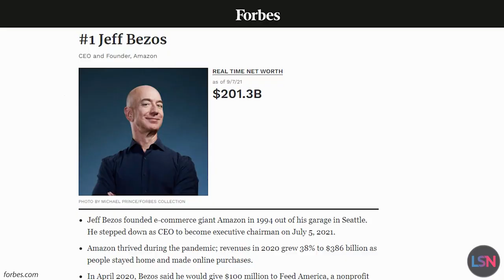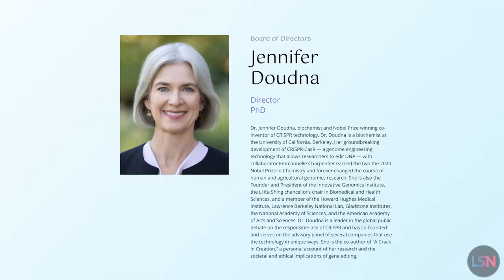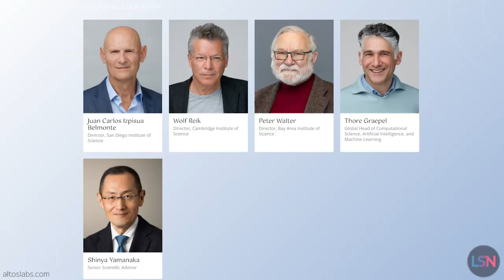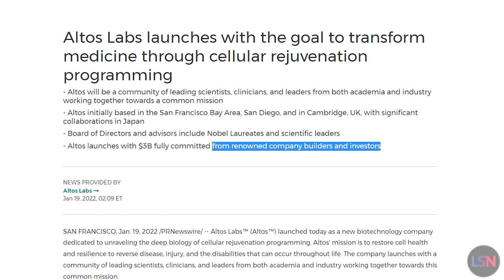Bezos-backed Altos Labs Exits Stealth with All-Star Team! What's Next?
We first told you about whispers of the (likely) Jeff Bezos-backed longevity company Altos Labs in September of 2021. Now they are exiting stealth mode and this secretive company is secret no more. They’ve announced billions in funding, and have used it to assemble an all-star team with the goal of reversing disease. But what's next?

Our episode in September told you that Altos Labs was backed by billionaires Jeff Bezos and Yuri Milner, and would have the goal of bringing cellular reprogramming to humans. Bezos and Milner were not mentioned in Altos Labs’ announcement press release, but it looks like their money may have been - Altos has stated that they have $3 Billion dollars in fully committed funding.

They’re putting this money to use right away, building an impressive team that includes Hal Barron, who will be leaving his post as the Chief Scientific Officer at pharmaceutical company GlaxoSmithKline to become the CEO of Altos Labs. Japanese scientist Shinya Yamanaka will serve as senior scientific advisor to Altos, which makes sense since the company is likely to make use of the Yamanaka factors that he helped pioneer, and which won him a Nobel Prize in 2012.

Jennifer Doudna, who is also a Nobel Prize winner for her work with CRISPR-Cas9 gene editing technology, will serve on the Board of Directors. PIs include Steve Horvath, the researcher known for developing the Horvath aging clock, and Morgan Levine, who is leaving her current role as director of the Yale University's School of Medicine’s Laboratory for Aging in Living Systems.

One lingering question is that, if billionaires Jeff Bezos and Yuri Milner are indeed linked to this company, as has been widely reported, why are they completely absent from the press release and website? The press release says that the funding is “from renowned company builders and investors”, but it doesn’t list any names. Is this a strategic decision, and Altos Labs is looking to downplay their involvement? If so, possible reasons could be so that the Bezos name and brand don’t overshadow the very important scientific work, or in hopes that the conspiracy theories and vitriol often directed at billionaires such as Bezos don’t, by extension, impact society’s view of healthy life extension.

I think those conspiracy theories are going to exist regardless, and that longevity science is bound to get caught up in them. It’s up to us and the many science-based, rationalist, life extensionists in these communities to fight back against misinformation and make sure that, regardless of what anyone thinks about billionaires, we recognize the importance of, and benefits of, longevity science.

Press Release “Altos Labs launches with the goal to transform medicine through cellular rejuvenation programming”